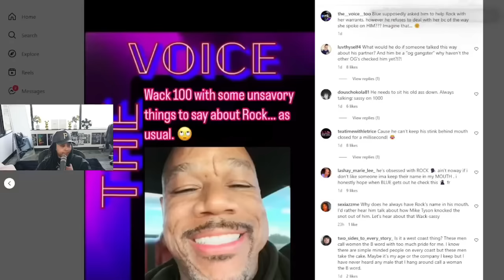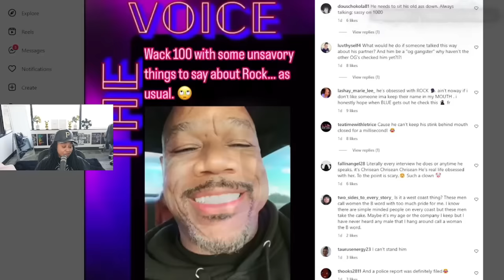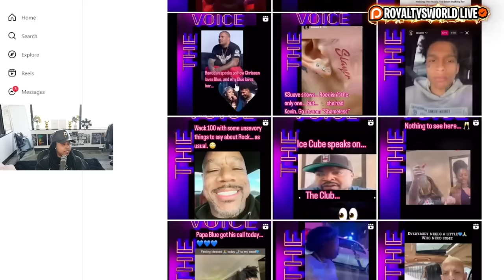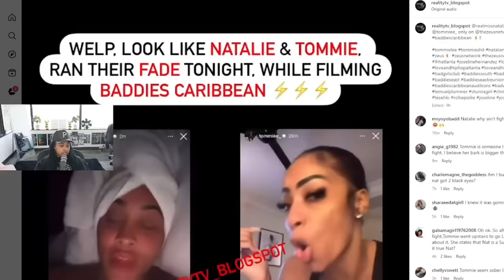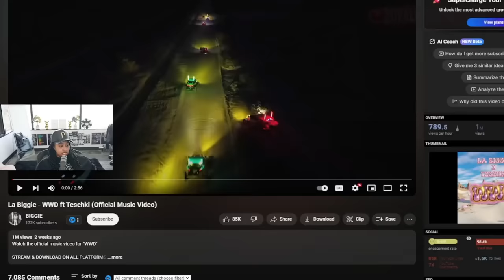Blueface OG Bowden explains why Blueface "DEAL" with Chrisean "It's NOT Love" 😱 Wack speaks AGAIN 🙄